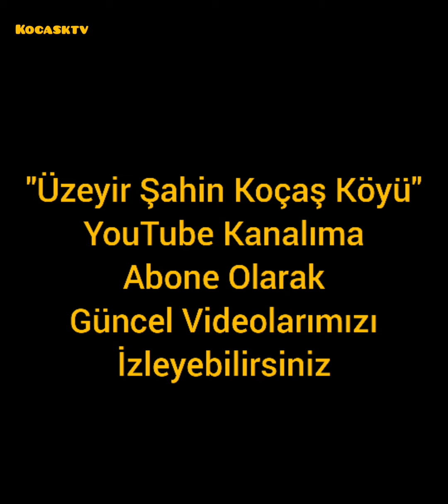Eskişehir Sivrihisar Günyüzü Çifteler Yöresinde hasat, biçim başladı.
Eskişehir yöremizde biçim başladı.